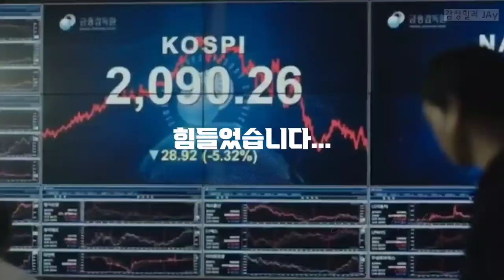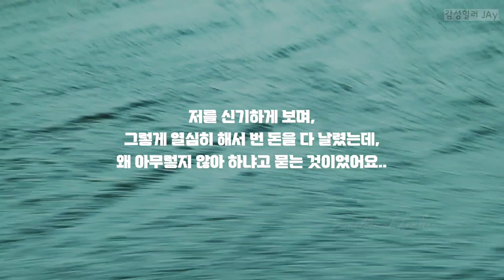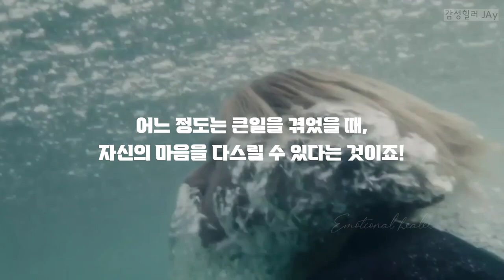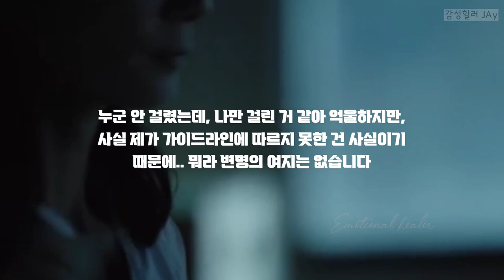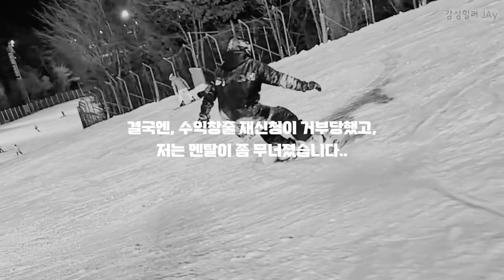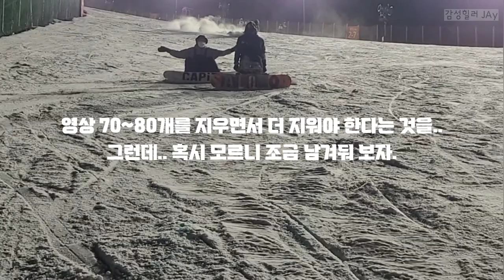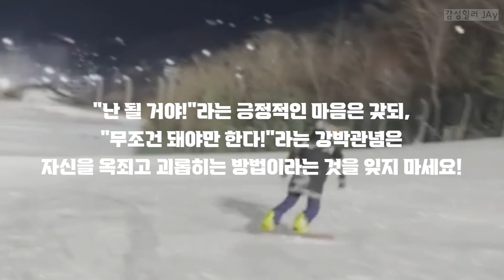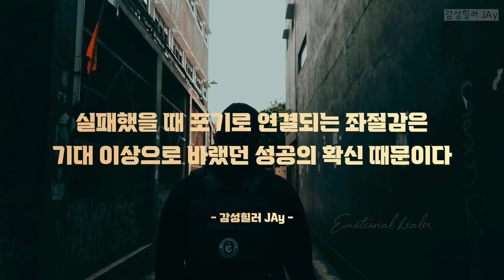포기하고 좌절하기 직전에 봐야 할 영상 [도전이 두려울 때 / 동기부여]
도전하는 당신을 응원해 줄 영상
넘어진 당신을 다시 일으켜 세워줄 영상

Motivation video
동기부여 영상
인생 명언 모음
노력 동기부여
열정 동기부여
성공 동기부여
변화 동기부여
리더 동기부여
리더 명언 모음
운동 동기부여
인생 조언
고민 상담
직장 고민
위로 / 응원
자존감 동기부여
자신감 동기부여
동기부여 명대사
드라마 명대사
영화 명대사

*bgm 출처
Whitesand / Beyond
Whitesand / circle of life
Whitesand / The Quest